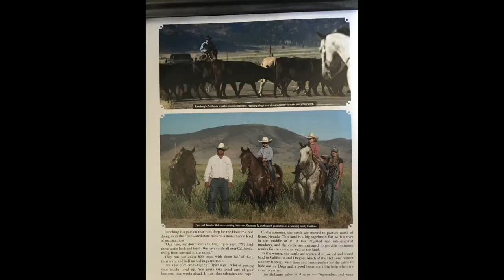A Chics Shiner (Gage and The Goose)